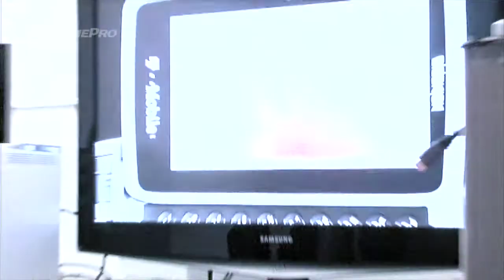Gamepro 02/2010 - Tony Hawk Ride